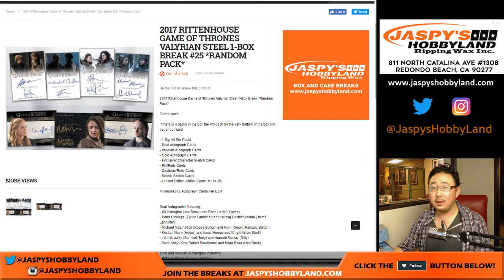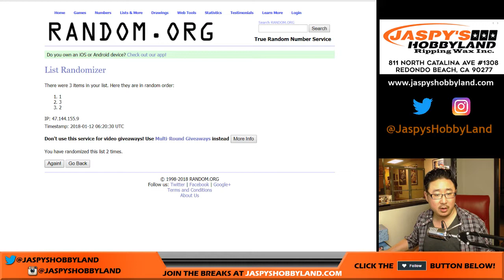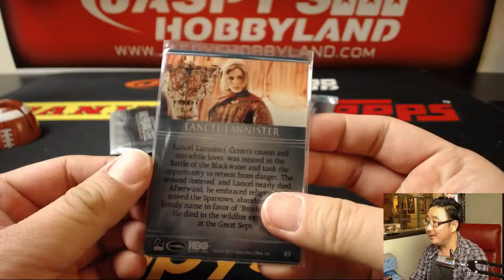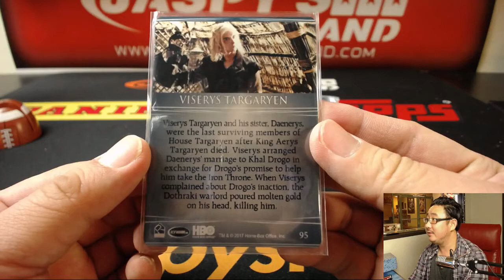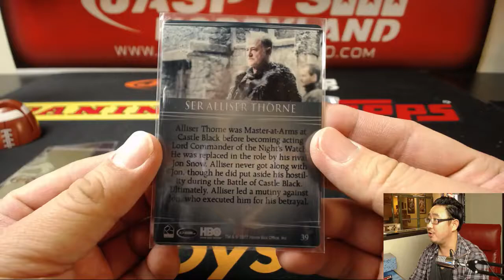Th, 01/11/18 [1Box RP] #25 - 2017 Rittenhouse Game Of Throne Valyrian Steel